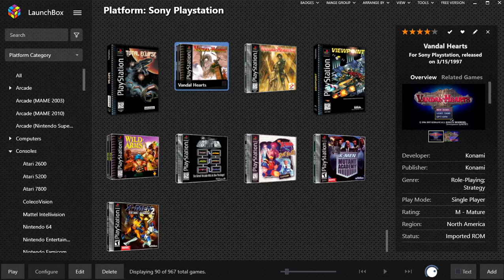Vandal Hearts - PS1 playthrough part 4 (recorded 2022-10-17)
During this part I continued from Chapter 2 Section 3 at the Castle Ruins area and played until I reached Chapter 2 Section 4.